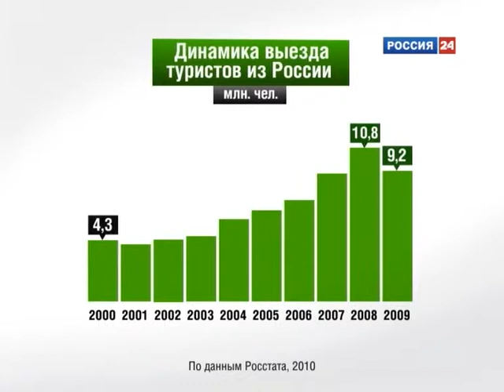08 23 10 turizm russia vesti